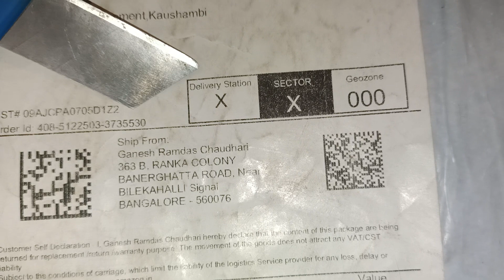408-5122503-3735530 ( TRAVEL 70 RETURN VIDEO )